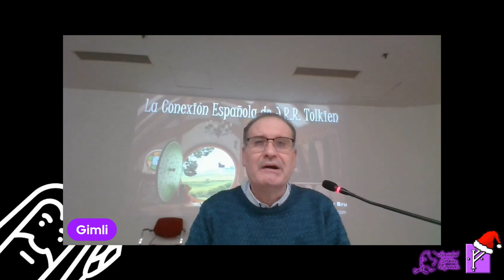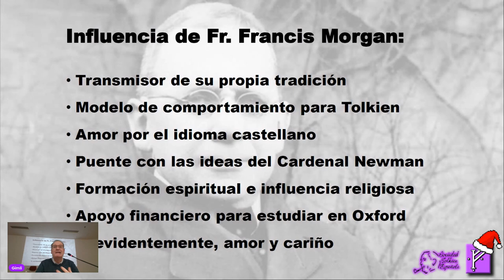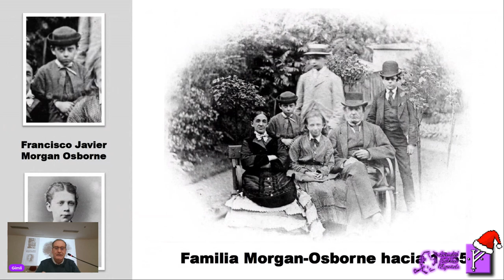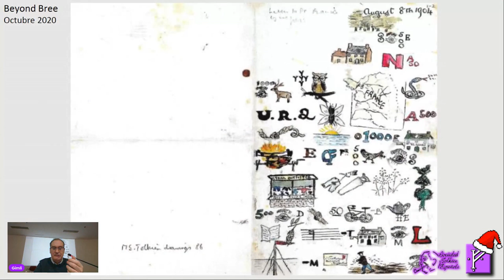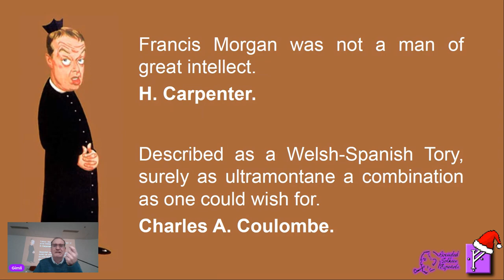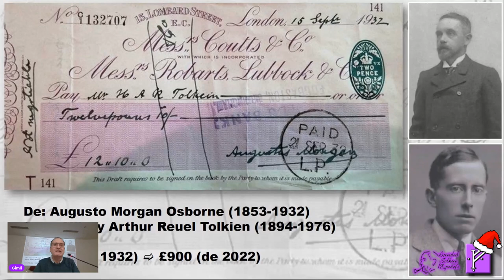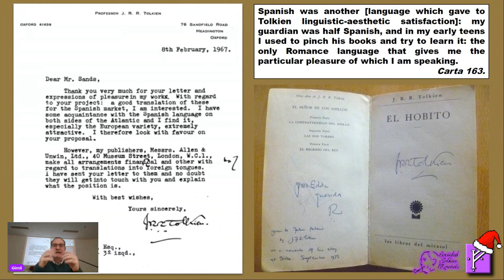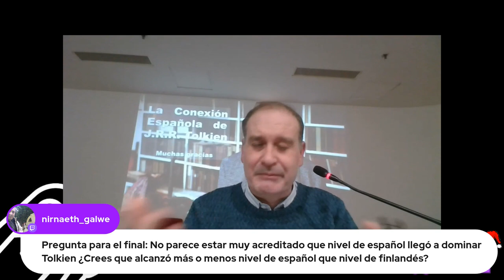Tolkien en la BRMU: La Conexión Española de J R R Tolkien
Esta es la quinta charla del ciclo de conferencias organizado en la Biblioteca Regional de Murcia por socias y socios del smial de Umbar en colaboración con el smial de Mordor y el de Mithlond. Con respecto a esta charla de José Manuel “Gimli” Ferrández Bru, se habla de la conexión de Tolkien con una famosa familia andaluza: Los Osborne.